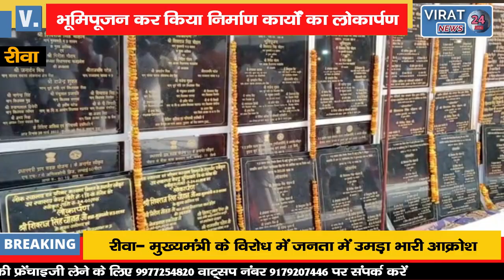🔻रीवा- मुख्यमंत्री शिवराज मामा के रोजगार मेले में बेरोजगार भांजियों का हंगामा !